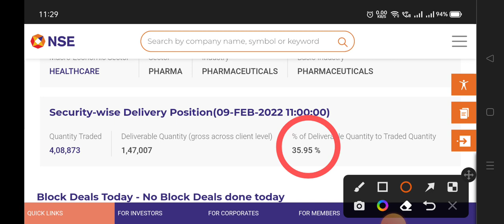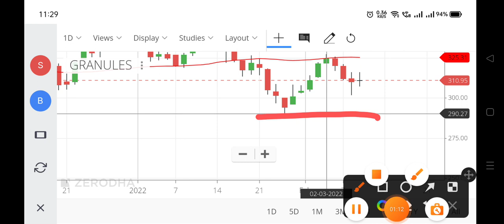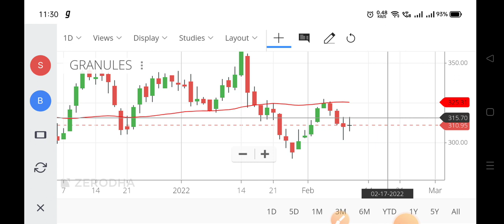granules share price,granules share ,granules India share price,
granules share price,
granules share ,
granules India share price,
granules share price target 2022,
granules share analysis,
granules share latest news today,
granules share tomorrow,
granules share review,
granules india share analysis,
granules india share fundamentals,
why granules share is falling,
granules india share latest news today,
granules india share result,
granules india share tomorrow,
granules india share long term,
granules india share tamil,
granules india share news today,
granules india share q2 results,
granules india share telugu